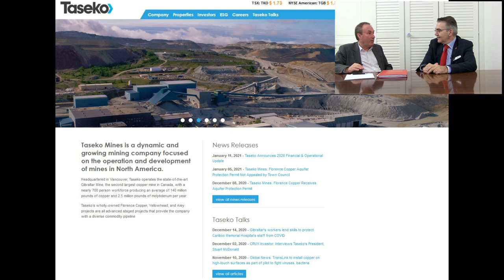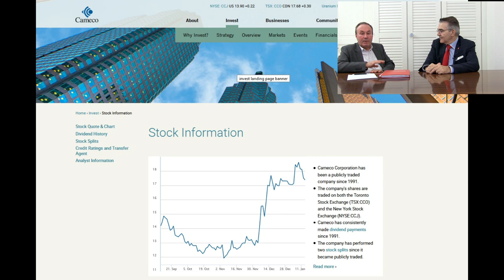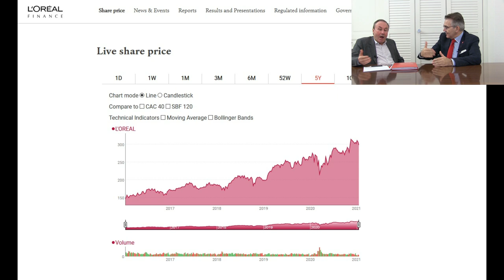How To Prepare For The Next Stock Market Crash 2021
How to prepare for the next stock market crash in 2021 is quite a frequent question posed by non-resident investors with Swiss banks.
They are afraid that something bad happens this year. They fear a financial crisis followed by a recession.
The trust in the main currencies such as USD and EUR vanished.
Swiss banks and private vaults in Swiss banks are considered as a safe haven for insecure times.

In this video, you will become an overview of various asset classes.
Olivier, a Swiss asset manager will show how much diversification in good quality stocks is important.
A good stock will recover in a short time compared to other stocks.

In times of a crisis, you should invest in companies offering products and services needed also in critical times.
People will not stop eating and smoking just because of a crisis.
People need the products of companies with essential goods.
People don’t need Facebook to survive a crisis but they need to eat despite of there is a crisis or not.